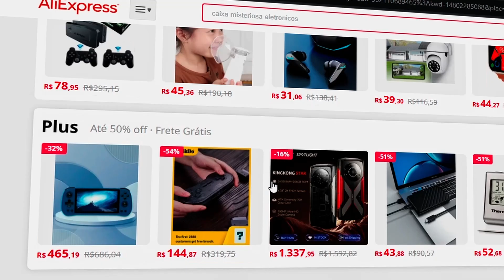COMO RASTREAR PEDIDO DA ALIEXPRESS